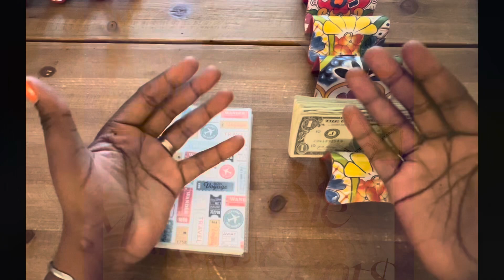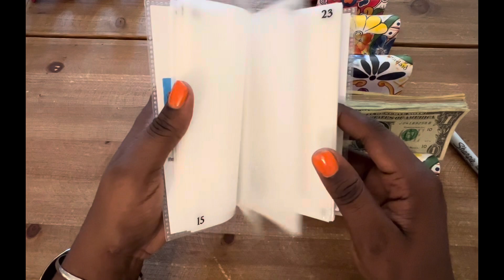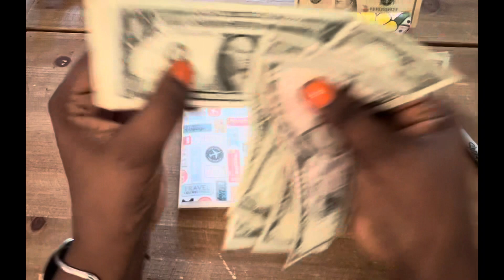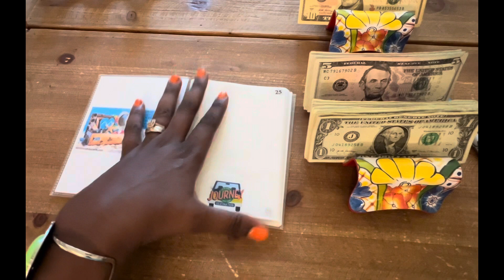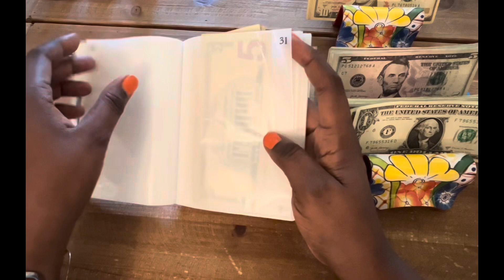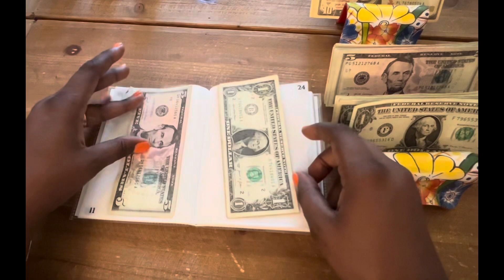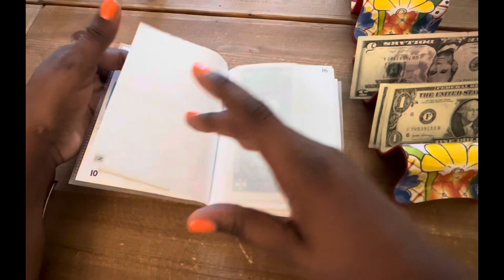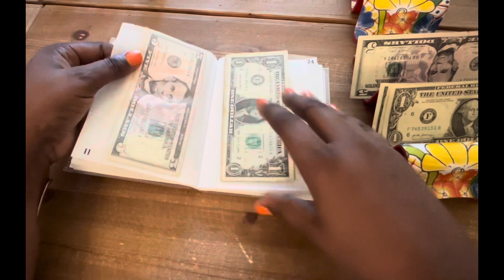cash stuffing VACATION binder | BARTENDING TIPS INCOME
Decided to pull out an oldie but goodie to help me save some spending cash for our summer vacation….